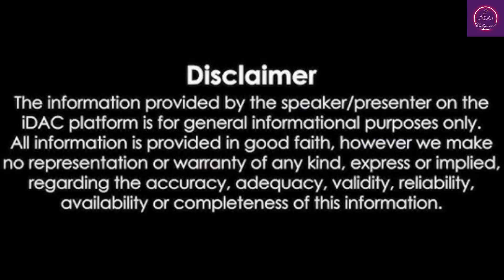Did Ganga Jamuna Saraswati flop because of Jitendra's non-performance? Why did the master director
Directed by
Manmohan Desai

Written by
Kader Khan
Anil Nagrath
Sohel Don
(dialogues)

Screenplay by
K. K. Shukla

Story by
Prayag Raj

Produced by
S. Ramanathan

Starring
Amitabh Bachchan as Ganga
Meenakshi Sheshadri as Jamuna
Jaya Prada as Saraswati
Mithun Chakraborty as Shankar Qawwal
Nirupa Roy as Bharati
Amrish Puri as Thakur Hansraj Singh
Mahesh Anand as Shakti Singh
Goga Kapoor as Inspector Goga
Aruna Irani as Jamuna's Aunty
Bharat Bhushan as Pandit (Shankar's Father)
Trilok Kapoor as Thakur Prasad (Ganga's Father)
Chandrashekhar as Police Commissioner
Mukri as Manager of Honeymoon Lodge
Murad as Judge
Dev Kumar as Hansraj's Goon
Jack Gaud as Bheema
Bhushan Tiwari as Jagga
Joginder as Ranga

Cinematography
Pravin Bhatt

Edited by
Raju Kapadia
Mangal Mistry

Anu Malik

Lyricist by
Indeevar
Prayag Raj

Song
"Ganga Aaja"

"Saajan Mera Us Paar Hai"

"Ek Ek Ho Jaaye, Phir Ghar Chale Jaana"
Singer Kishore Kumar, Pankaj Udhas

"Tere Dar Ko Chhod Chale"

Singer Maqbool Ahmed Sabri

"Disco Bhangra"
Singer Mohammed Aziz

The song "Tere Dar Ko Chhod Chale" was originally sung by Maqbool Ahmed Sabri who was uncredited for the song, and was later re-recorded in the voice of Pankaj Udhas

Production company
Raasi Kalamandir

Release date
23 December 1988

Running time
187 minutes

Country
India

Language
Hindi